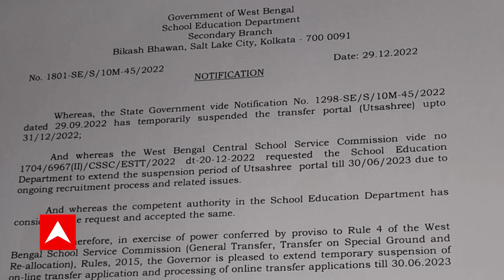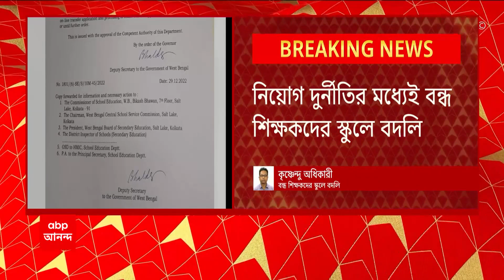SSC: বন্ধ শিক্ষকদের বদলি প্রক্রিয়া, বিজ্ঞপ্তি জারি রাজ্য সরকারের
নিয়োগ দুর্নীতির মধ্যেই বন্ধ শিক্ষকদের স্কুলে বদলি। ৩০ জুন পর্যন্ত বন্ধ শিক্ষকদের বদলি প্রক্রিয়া , বিজ্ঞপ্তি জারি রাজ্য সরকারের। নিয়োগ প্রক্রিয়ার কথা ভেবে এসএসসির আবেদন মেনে সিদ্ধান্ত, খবর সরকারি সূত্রে। প্রাথমিক, মাধ্যমিক এবং উচ্চ মাধ্যমিক স্তরে সমস্ত বদলি বন্ধ